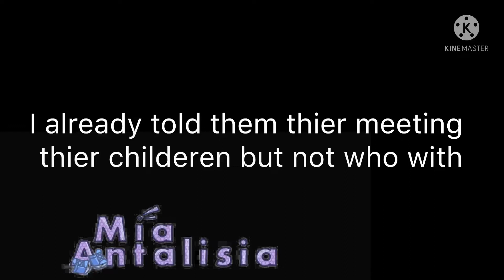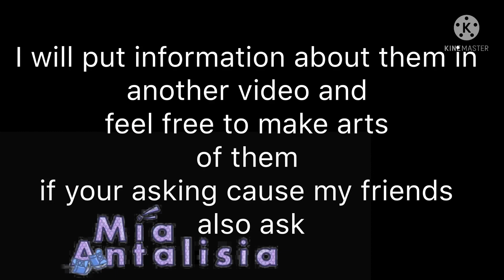Techno y/n and sans aus meets thier childeren (request open)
Charaters

Main
Texhno y/n
Red
Nigthmare
Error

Children
Techno y/n x red kid 1 & 2

Techno y/n x Nigthmare kid 1 & 2

Techno y/n x error kid 1, 2 & 3